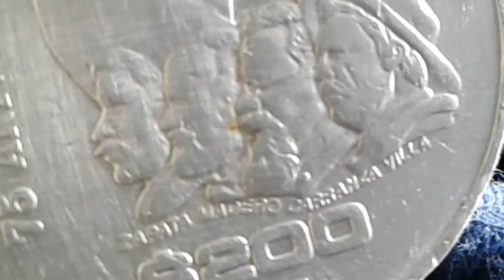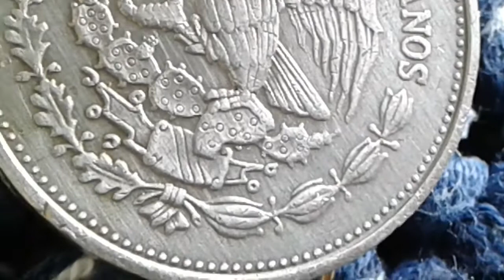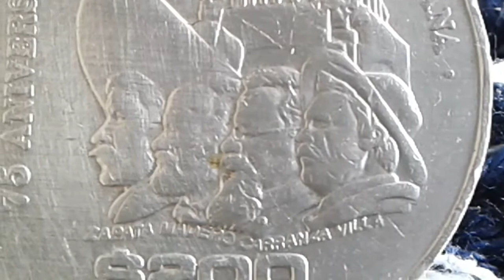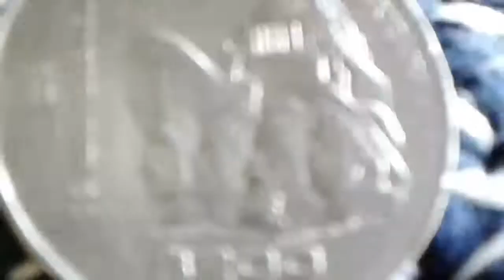Moneda Mexican Eagle and ZAPATA MADERO CARRANZA VILLA, The anniversary of the revolution $200 pesos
200 pesos revolution mexicanos 1985
moneda 200 pesos 1985 75 aniversario
Mexican Eagle and ZAPATA MADERO CARRANZA VILLA 75 years of the anniversary of the revolution 200 pesos 1985
75 years of the anniversary of the revolution
Composition Cupronickel
Round shape
Press Strike Technique
Orientation Coinage ↑↓
commemorative  Coin 75th anniversary of the Mexican
Revolution of 1910
Obverse 4 characters including Zapata and Villa - monument in the background
Registration
ESTADOS UNIDOS MEXICANOS
Reverse
mexican eagle
Registration
75 ANIVERSARIO OF THE MEXICANA REVOLUCION Mo ZAPATA MADERO CARRANZA VILLA
$200
1985
Slice Smooth and inscribed
Lettering: TIERRA Y LIBERTAD